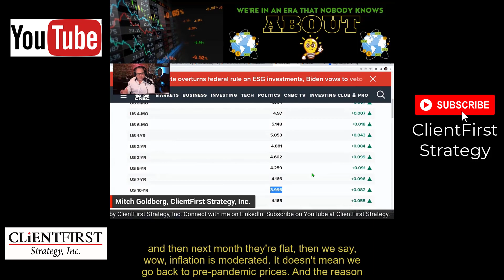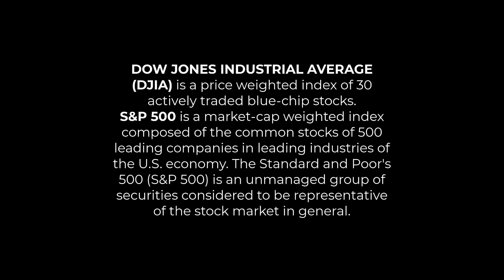The end of globalization is an era that no one alive today has lived through. Here's what we know.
This is why prices are never going back to pre-pandemic levels.
And this is why inflation will persist. Watch this brief video for my world view on the end of globalization as we know it...
...and what it means for global commerce.
The U.S. is incredibly well positioned to survive and thrive in the new world order of less globalization.

Hello, I’m Mitch Goldberg. I’ve been a financial advisor since 1990.
On this channel, I educate my viewers about personal finance, investing and how to take control of their money.
It’s very easy for your money to control you! I want to teach you how to take back control of your money. I also get into wonky topics like monetary policy, global trade, tax policy, and a whole lot more.
Most of all, I share with viewers the valuable financial and life’s lessons I’ve learned from working directly with my clients throughout my career.
I host a live stream, which I named “Be the Boss of Your Money”, on YouTube, LinkedIn, and Facebook because I want you to be the boss of your money, not your money to be the boss of you.
Thanks!
Mitch

Securities & Investment Advisory Services Offered through NEXT Financial Group, Inc.,